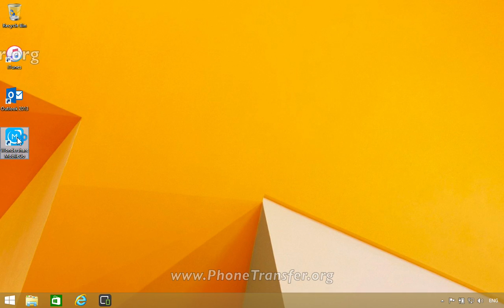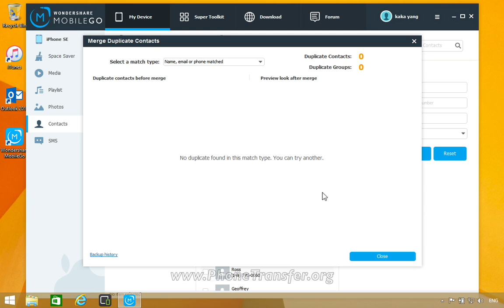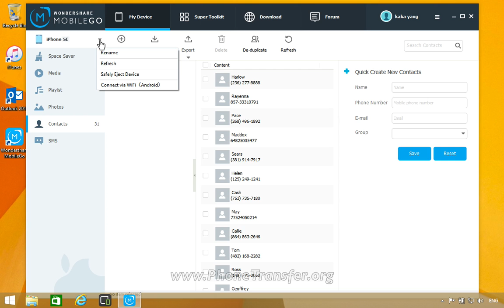How to Merge Duplicate Contacts on iPhone SE with Ease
MobileGo - Easy way to merge duplicate contacts on iPhone SE.

MobileGo: THE ALL-AROUND iOS & ANDROID MANAGER

MobileGo's powerful multi-files manager makes it easier than ever to download, manage, import & export your music, photos and videos with the push of a button, in real time, all in one location. De-duplicate contacts, switch devices(Tips for safely switching devices), manage your growing app collection, backup & restore and even send messages from your desktop. It's all possible with MobileGo!